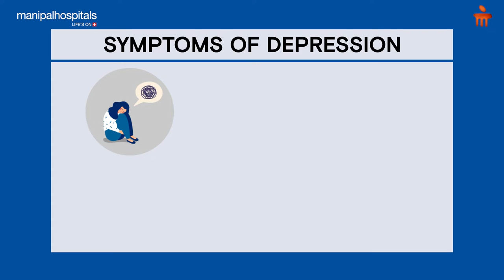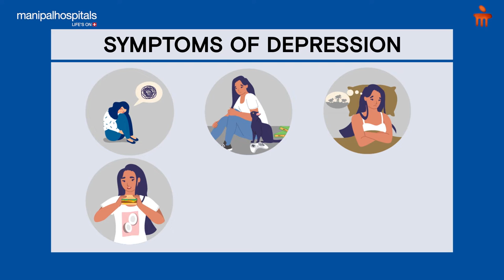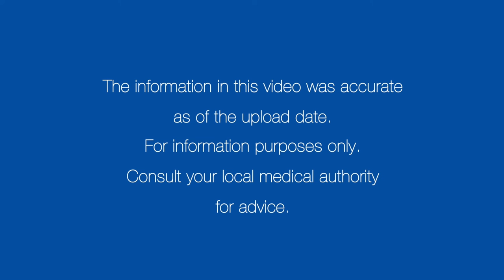Depression – Symptoms, Causes, Treatment | Manipal Hospitals India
Depression is a common mental health condition characterized by a low mood for at least two weeks, a loss of interest or pleasure in activities, impaired sleep, diminished appetite, and feelings of guilt or worthlessness. There is no one-size-fits-all approach to treating depression, but treatment often includes anti-depressants and psychotherapy. If you or a loved one is experiencing symptoms of depression, please visit one of our clinics for a diagnosis and treatment.
Depression is a complex condition characterized by changes in thinking, mood, or behavior that can affect anyone. What is Depression? What are the symptoms of depression? What causes Depression? How is depression diagnosed? What are some treatment options? How can one prevent depression? All of this and more will be discussed by Dr. Vanishree BN from Manipal Hospital, Bengaluru.

Best Hospital in India: Manipal Hospitals is one of the top multi-specialty hospitals in India located at all major cities like Bangalore, Delhi, Vijayawada, Goa, Salem, Jaipur, Mangalore. It provides world-class 24/7 Emergency services. Our top surgeons are experts in offering the best treatment for Heart, Brain, Cancer, Eye, Kidney, Joint & all major surgeries at affordable costs.  Health Checkup packages are also available.

00:22 - What is Depression?
01:42 - What are the symptoms of Depression.
02:44 - How is it Diagnosed?
03:46 - Is Depression Treatable?